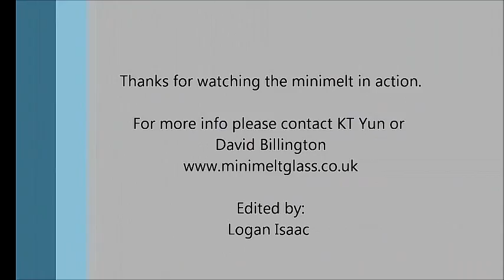minimelt Promotion Film for Portable Divices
This is a short film describing how to use the minimelt.  Minimeltglass is a partnership between KT Yun and David Billington, designing and selling small scale glass blowing furnaces and studios in the UK.
Song: Zero 7 - Salt water sound.